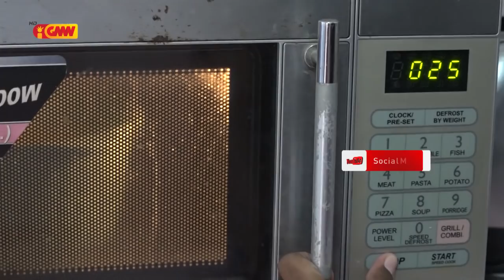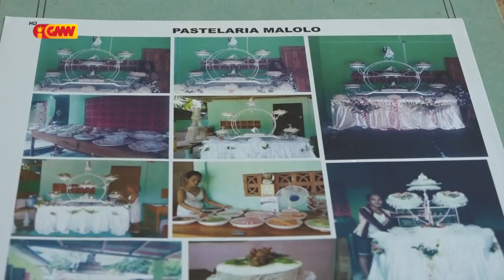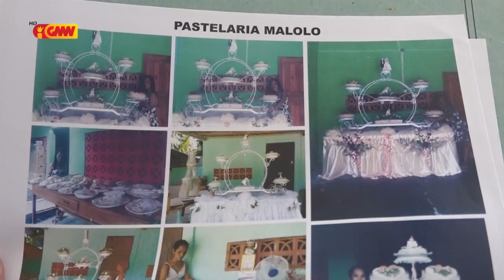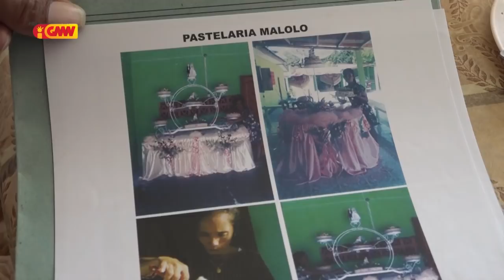Dader Kmanek - "Joven feto tinan 19 ne’ebé iha kreatividade halo dosi Cake"